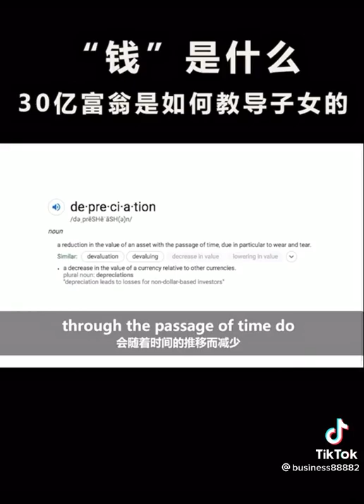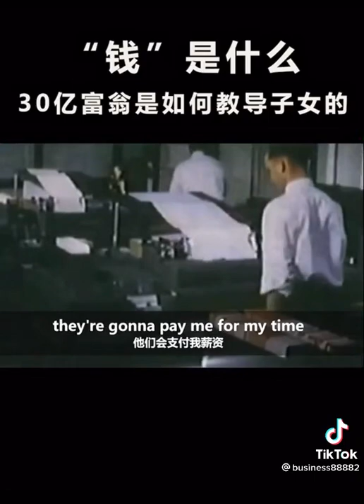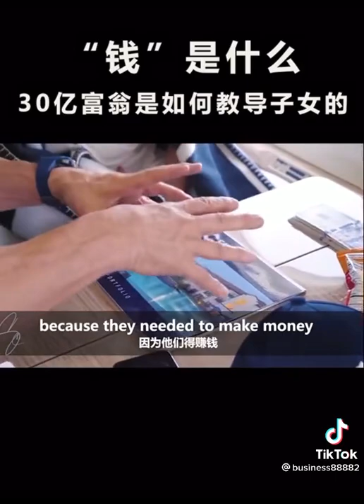富豪教导子女钱是什么 ！如何把赚钱变成游戏 ！